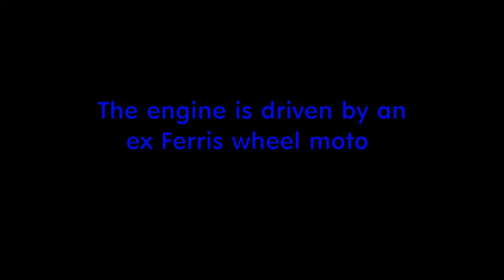A visit to the Pinchbeck pumping engine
On the way back from the MRC trackday at Cadwell, a friend and I dropped in to see this engine. We'd seen the sign on the way up. We were made very welcome and thoughroghly enjoyed our visit. Well worth a look.